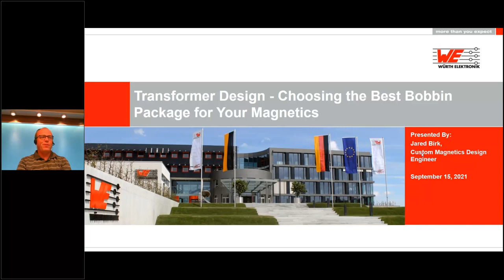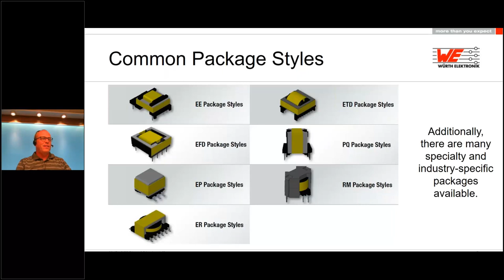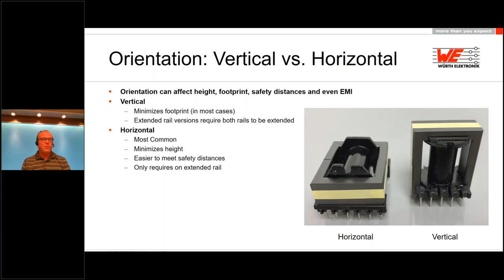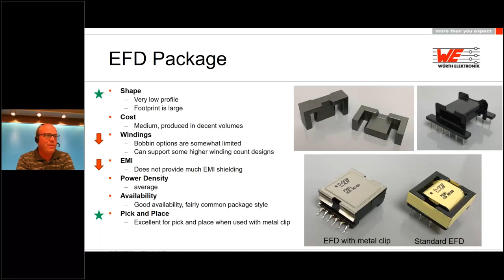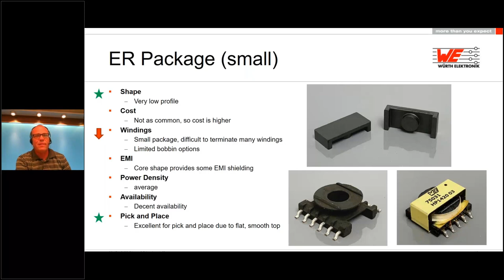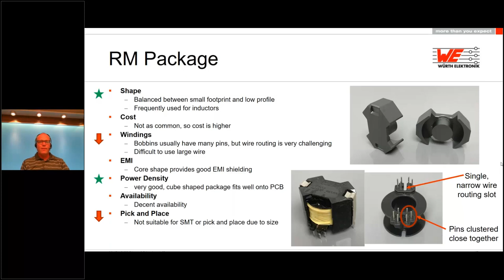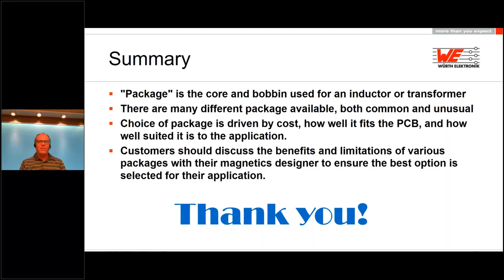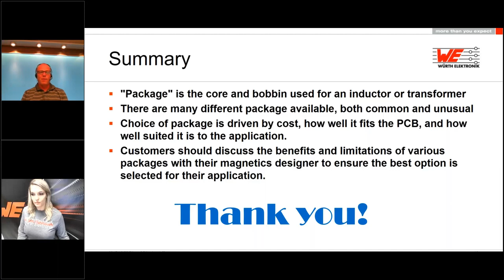WEbinar Powered by Digi-Key: Transformer Design- Choosing the Best Bobbin Package for Your Magnetics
Würth Elektronik has a wide variety of custom finished magnetic components, but each design and application is unique. In order to cater to the needs of our customers, we offer packages for custom design, including a range of bobbin package styles.